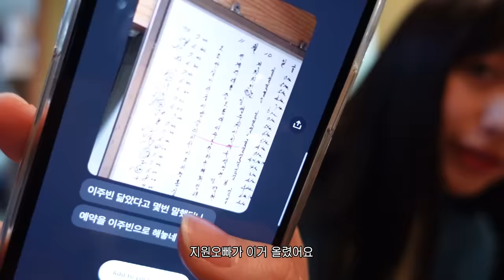주지원 & 민이수 먹짱 방어모임 vlog 🐟 | 주미웅니의 본캐를 폭로합니다 (feat. 이주빈) | 유남매 & 주민규 데이트❣️ | 이수에옹 ESU [ENG]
여러분들 할룽 ㅎ_ㅎ
11월에 했던 주지원 민이수 먹짱 방어모임 브이로그 입니당! 😽
방어 방어 노래를 불렀던 터라 먹잘알 주미언니가 보물섬으로 데려가 줬어요 😉
제가 너무나도 아끼고 사랑하는 주미언니와 보기만해도 든든한 저의 남자분들과 한 웃음이 끊이질 않았던 하루였습니다 :-)
영상을 보시는 분들께도 저희의 에너지와 서로의 아끼는 마음까지 다 전해지는 브이로그가 된다면 좋겠네요!
흠흠 많관부 ~ 🩷

❣️ 서울시 강남구 영동대로106길 17, 6층 유이수 담당자 앞